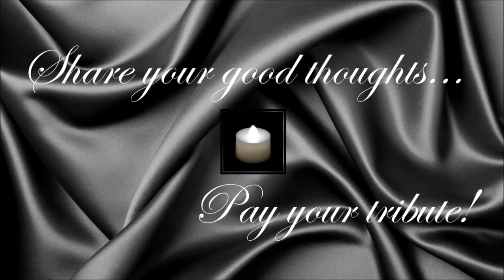Marian Seldes ● A Simple Tribute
Marian Hall Seldes (23 August 1928 - 6 October 2014)